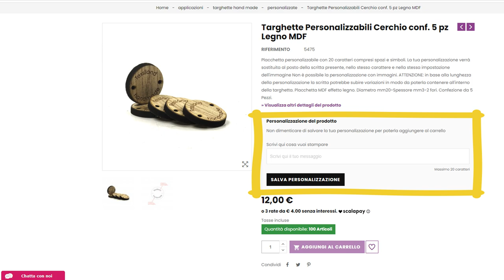Tessiland News | Pochette personalizzabili a laser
Ecco un modo per essere uniche anche negli accessori! Chi fa Handmade cerca l'unicità e anche su questi accessori Tessiland ha pensato di dare l'opportunità di personalizzare il prodotto!
Entrando nell'articolo sarà possibile inserire un nome o una piccola frase (max 21 caratteri compresi gli spazi) per rendere davvero unica la tua pochette o per rendere unico un regalo!

I pagamenti possibili per gli acquisti su sono